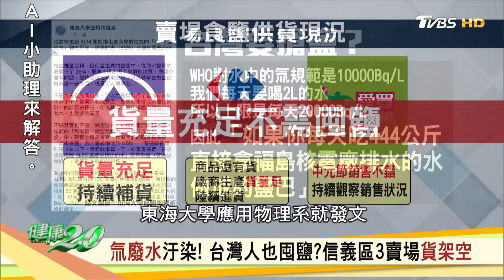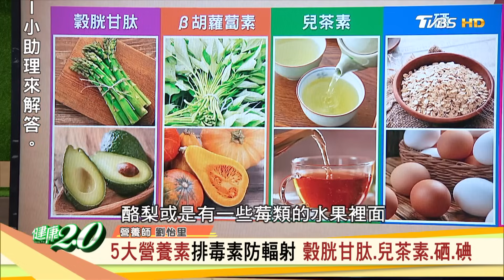日核廢水入海憂海鮮含氚! 日排氚水首批最快10月到台灣 健康2.0